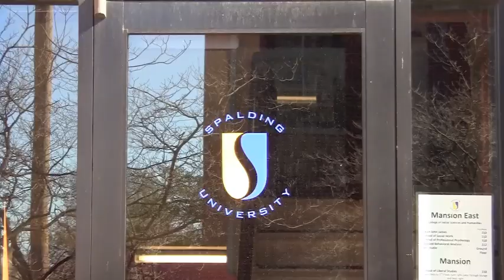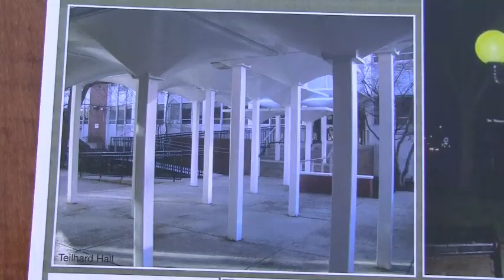Knit Bomb at Spalding University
Very talented knitters, crocheters and fiber artists display their skills during the First Annual Knit Bomb at Spalding University in Louisville, KY on February 26, 2012